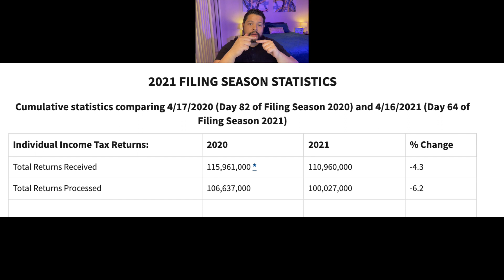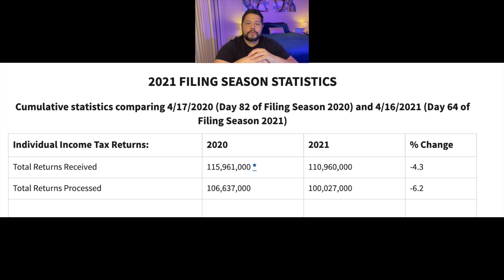BUENAS NOTICIAS! IRS envía REEMBOLSOS de $2,873 a los contribuyentes, TAXES, Impuestos |Johan Melgar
BUENAS NOTICIAS! La temporada de taxes ya se encuentra en sus últimas semanas y el IRS está pidiendo presentar los taxes cuanto antes. El IRS ha dado a conocer que está enviando Reembolsos promedio de $2,873.